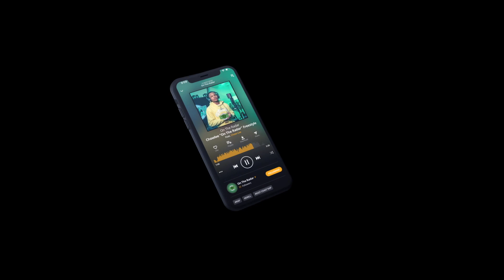RJAE "Broken Heart" Performance | On The Radar Radio (New Orleans Edition)